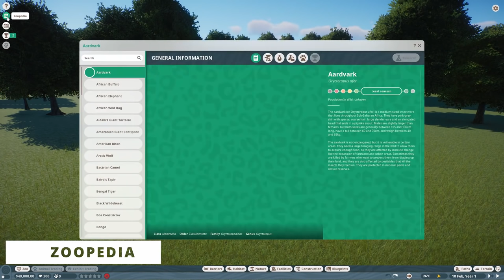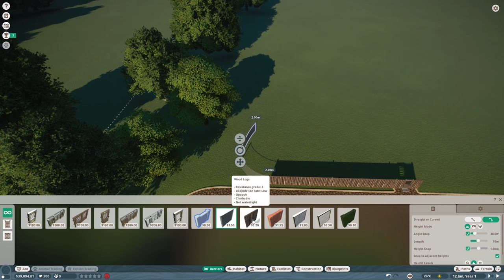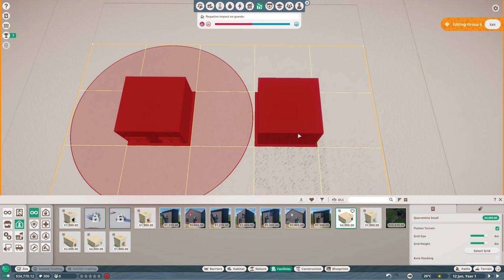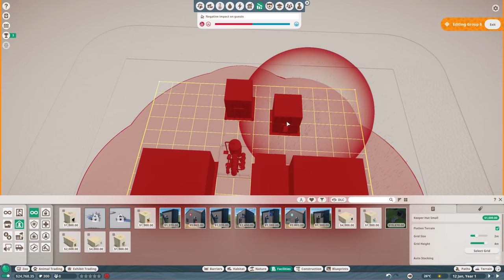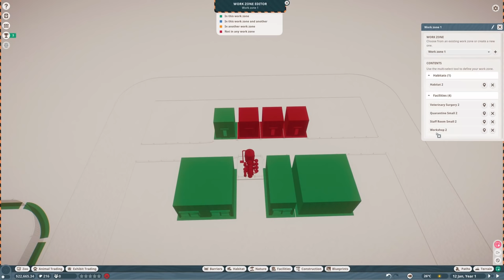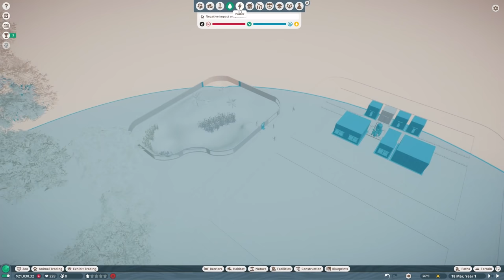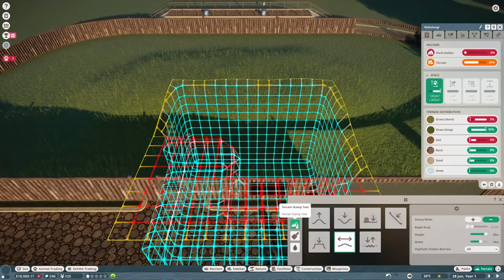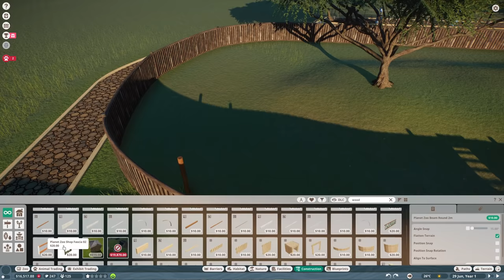Planet Zoo Full Beginners Tutorial + Starting Layout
Planet Zoo Full Beginners Tutorial | Starting Layout | Zoo Layout | How to Make Money in Planet Zoo | How to Start your Zoo in Planet Zoo | Franchise | Challenge | Sandbox | Habitats | Exhibits | Shelters | Food & Drink | Guest Facilities | Staff | Work Zones | Temperate

This tutorial takes you through how to play Planet Zoo as a complete beginner and provides you with a starting layout for your zoo that will earn your zoo money in the difficult early stage of the game, along with many useful tips and tricks along the way!

Timestamps
00:00 Intro
00:10 Camera Controls
00:51 Zoopedia
01:34 Pathing
02:39 Habitat Barriers
05:18 Editing Terrain
07:00 Staff Facilities
09:15 Buying Habitat Animals
10:48 Staff & Work Zones
15:26 Painting Terrain
16:35 Plants
19:50 Food & Drink
21:32 Shelters
23:04 Education & Donations
26:09 Viewing Areas
27:13 Habitat 2 Speed Build
31:01 Exhibits
33:00 Education & Donations
33:50 Exhibit 2 Speed Build
34:06 Guest Needs
34:55 Guest Facilities
38:22 Total Cost
38:48 Decorations